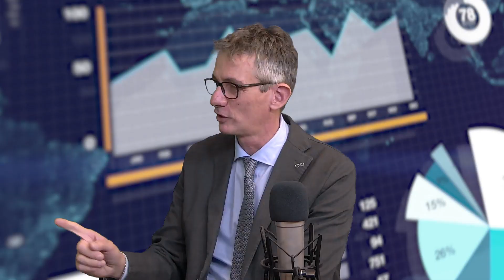Alberto Drezza: «PNRR grande opportunità, difendiamo però le PMI»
Il direttore del C.I.E.V., Collegio Imprenditori Edili del Veneto che vanta una sessantina di aziende iscritte del territorio regionale, tutte accomunate dalla specificità di rivolgersi al mercato degli appalti pubblici, sottolinea come il settore pubblico sia in ripresa grazie anche all'opportunità del PNRR. Il rischio però è che i fondi vengano destinate in maggior parte alle grandi opere. C.I.E.V., invece, vuole "difendere" anche le piccole e medie imprese in questo contesto frizzante, ma molto articolato.